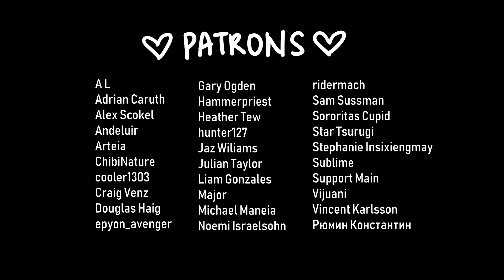Heavensward Luau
pls pay for my sub

Heavensward is still my favourite expansion.

if you've seen the OW version of this, you know where my inspiration came from.